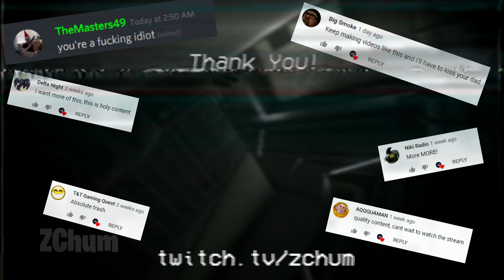Tarkov except it's incredibly cursed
Thank you all for the incredible support, I don't know what to say besides I love you guys. Come check me out on Twitch, i'm working harder to stick to a regular schedule and i've even devised some trinkets to keep you guys
E N T E R T A I N E D

-please ignore all these tags I don't know what i'm doing but I saw a youtube video that said to add your tags to your description and honestly like, it cant hurt right?-